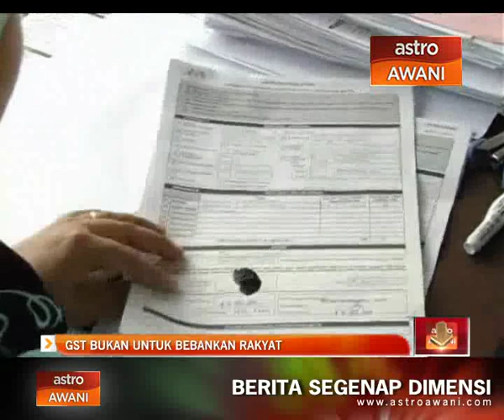GST bukan untuk bebankan rakyat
Pelaksanaan Cukai Barangan dan Perkhidmatan (GST) pada April 2015 bukan bertujuan membebankan rakyat.

Perkara itu diulangi Perdana Menteri Datuk Seri Najib Tun Razak pada majlis penerangan perdana gst di ibu negara hari ini.

Sebaliknya ia adalah untuk kebaikan rakyat dan masa depan negara.